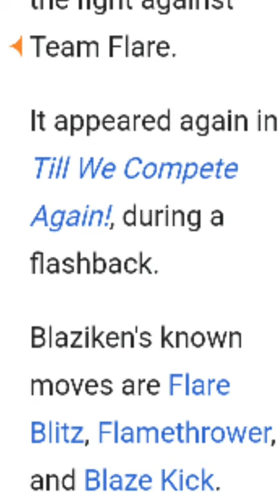Top 3 Blaziken Trainers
ammonite#dawn#ambipom#quilava#piplup#togekiss#monkey#top5pokemon#oranguru#infernape#zarude#rillaboom#primeape#ninja#pokemon#top5#greninja#gallade#lucario#sceptile#zoroark#ash#tyson#sawyer#top3#megasceptile#electrictype#pikachu#electivire#ampharos#manectric#jolteon#harrison#johto#hypno#blaziken#sneasel#steelix#houndoom#blaziken#may#meyer#harrison